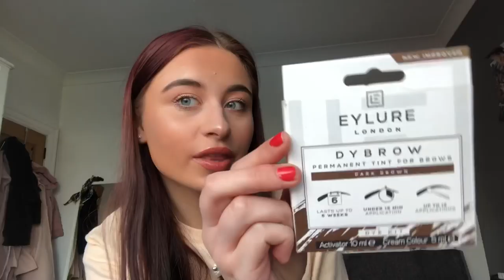What I’ve bought in quarantine! (PS who is Claire?!)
hey lol this is my first vid so hope it’s not too cringe x hope it provides some lockdown entertainment hehehhe stay safe - ps I know I talk too fast n speak like a man soz in advance 🥰💋